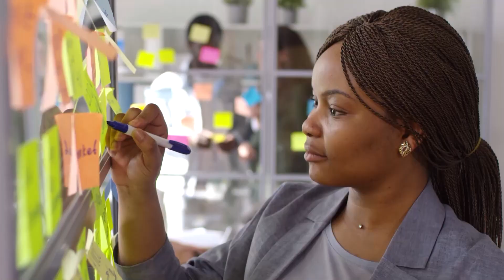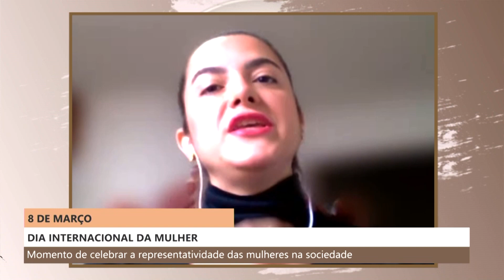Santo Café | Dia Internacional da Mulher celebra representatividade feminina na sociedade (08/03/23)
Santo Café
08/03/2023

No dia 8 de março lembramos das mulheres de uma forma especial. A data celebra a importância e a representatividade das mulheres na sociedade. Sobre o tema, concedeu uma entrevista à TV a advogada Anna Raquel.